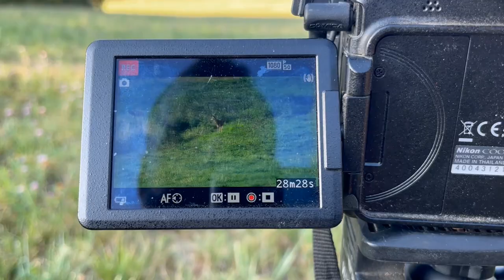CHASSE À L'APPROCHE : Les brocards sont de sortis !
Une chasse à l'approche dans le doubs , une aventure en 3 vidéos c'est  le deuxième volet de cette trilogie .

Beaucoup de rencontre giboyeuse sur ce spot.

100% CHASSERESSE

J'espère que cette vidéo vous a plu n'hésitez pas à liker ,commenter et partager cette vidéo

Merci encore pour tous ;-)

VIVE LA CHASSE

Si vous êtes intéressés par des bracelets, aimants, badges ,autocollants petits ou grands, ou les laisses envoyez moi un mail :

Prochaine vidéo le mardi 06 septembre :
chasse à l'approche aux chevreuils 100% féminine partie 3

Arme : BROWNING Bar/Maral
Optique : Swarovski Z6i 1-6x24 /Z6 1.7610x42
modérateur de son A-tec Optima Flow / A-Tec H2 avec frein de bouche intégré
Munitions: Cartouches sologne ogives GPA 180GR 11,7g
Caméra: GOPRO5.6.7.9 , coolpix p 1000
Logiciel de montage :pinnacle studio 18